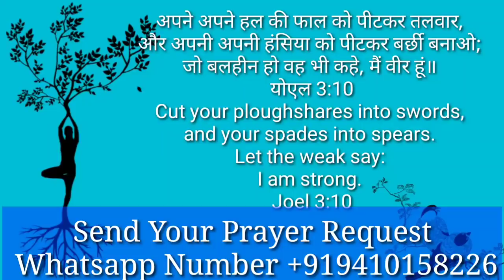Night prayer | Weak Say I Am Strong | Br. Pk & Sis Amrita masih | Hindi bible message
अपने अपने हल की फाल को पीटकर तलवार, और अपनी अपनी हंसिया को पीटकर बर्छी बनाओ; जो बलहीन हो वह भी कहे, मैं वीर हूं॥
योएल 3:10

 Cut your ploughshares into swords, and your spades into spears. Let the weak say: I am strong.
Joel 3:10